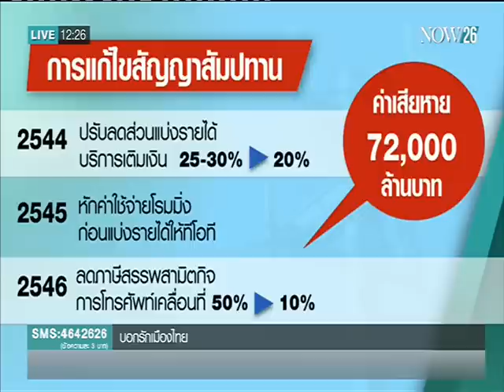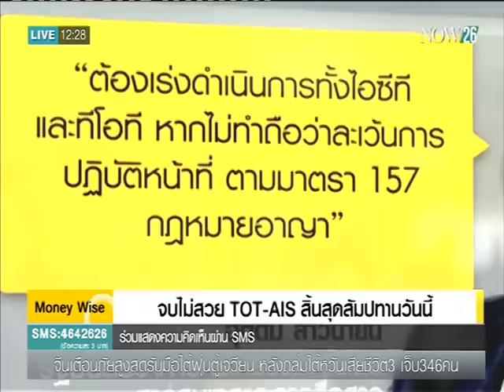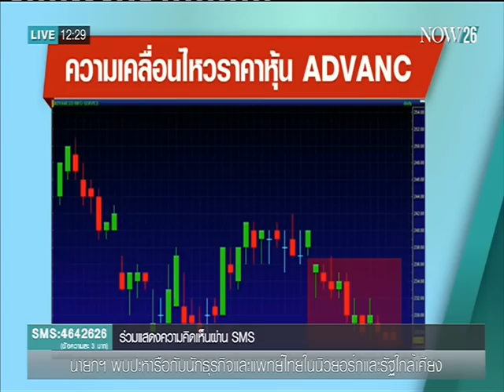จบไม่สวย TOT-AIS สิ้นสุดสัมปทานวันนี้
ติดตามชม Money Wise ช่วงตรงประเด็นข่าวเที่ยง ทุกวันจันทร์ - ศุกร์ เวลา 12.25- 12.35 น. ทางช่อง "NOW26" (ออกอากาศ 30-9-58)